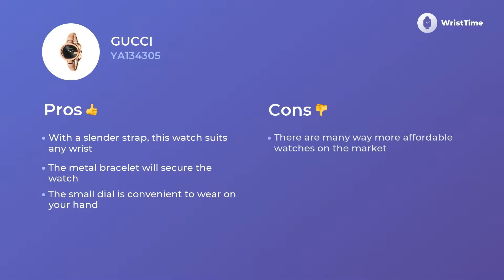Joyful Gucci YA134305 Woman’s Watches Functions & Review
This whatch for Women Gucci YA134305 is well-known for its outstanding functionalism that goes in pair with an acceptable price.

• a trustworthy push-button buckle
• multifunctional oval gage
• quartz movement
It is a wise choice for Women who want to look incredible in any outfit.

The Gucci YA134305 wristwatch consists of a big number of outstanding peculiarities.

• upscale movement
• comfort bracelet
• modern style

helps to alleviate the hard day of modern Women, filling it with bright colors.

If you eager to learn more about the Gucci YA134305 clock, you should watch this video. It provides information about the material, features, and extra factors.

We also talk about Gucci YA134305 price and make a comparison among European, British and the US’ charges as well.

 If you loved this video report you are welcome to give us a “like”, we really appreciate your support. And don’t hesitate to share your opinion with us in the comments below.